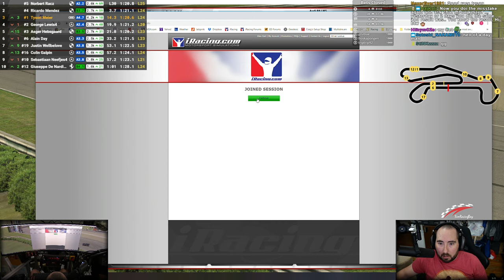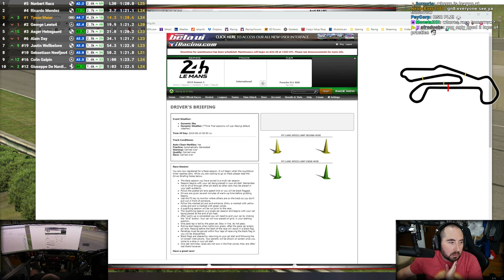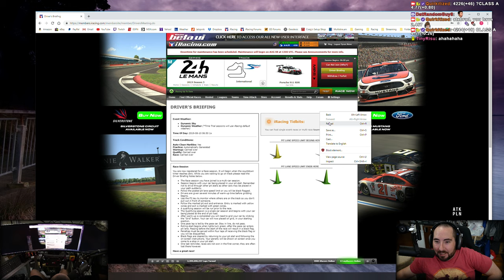Y2019 S3 W9 - VRS GT3 (Audi) - Barber